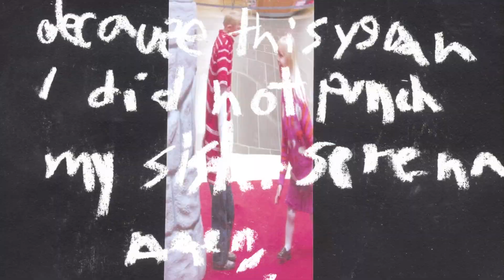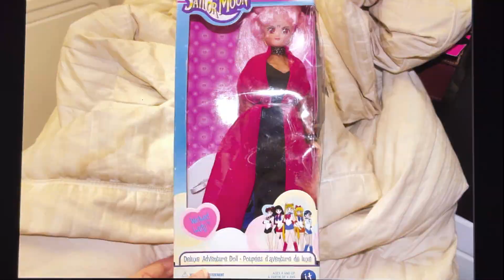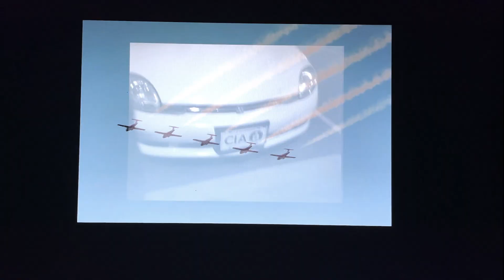James The Fifth - Santa's Chemtrails (Official Video)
Video by Dillon Moore

Santa's Chemtrails
Vocals, guitars, bass, synths, moog, production - James Thomer
Synths - Evan Hardenberger, Kirby Ditto
Drums - Eric Werner
Mastered by Timothy Stollenwerk

Special thanks to Jonny Kosmo + Sean Guerin